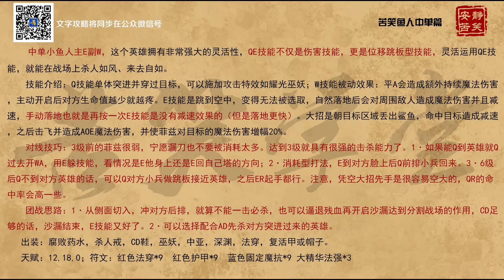【苦笑解說】24殺小魚人飛斯，超神超神再超神！